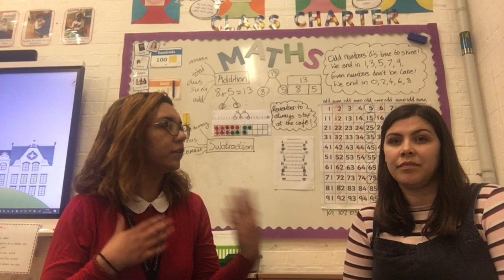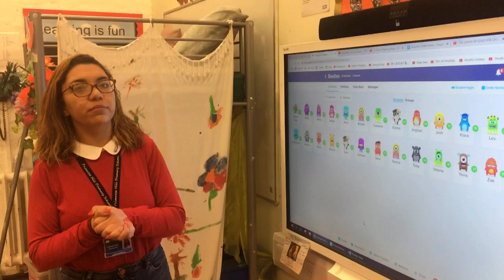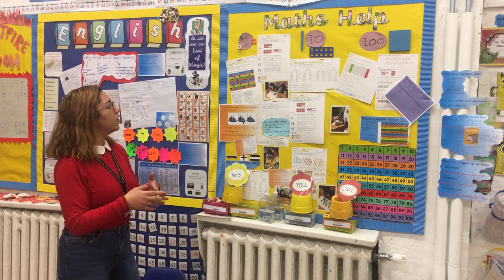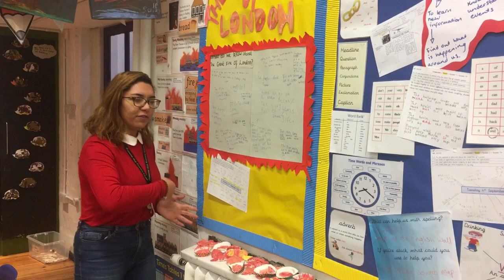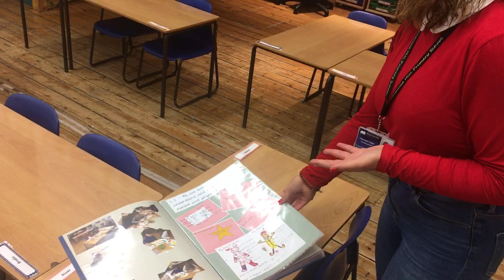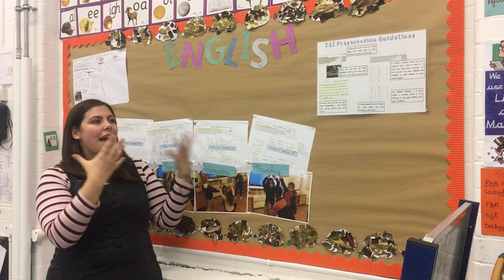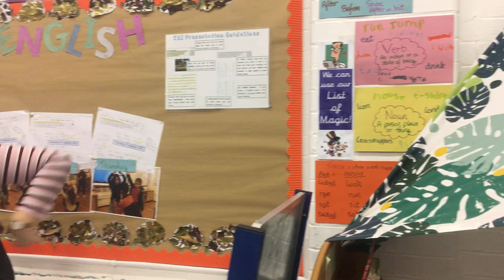Year 2 Parent Consultation Video